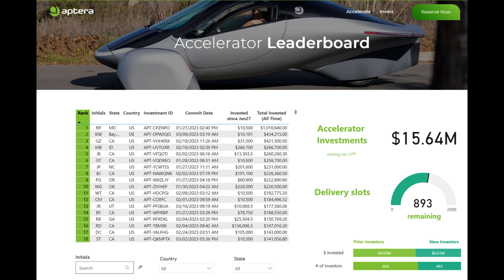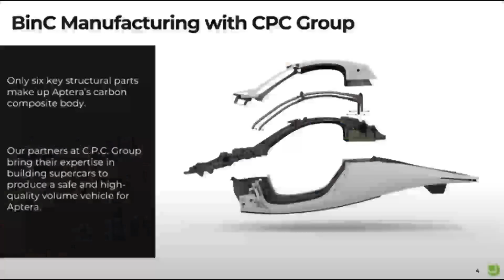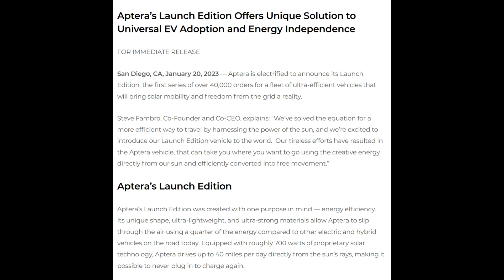Sandy Munro LEAKS Aptera launch in September 2023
About 4 months ago, Aptera launched the Accelerator Program, and to date it has raised over $15 million, but the flow of investment into the program has slowed to less than 4 new investors per day in the last month. Based on where the program seems to be heading, I would estimate that in another 4 months, Aptera will have raised about $20 million, enough money to commence production, even if the full number of 2000 investors has not been reached. That's because the average investment is over $14,000, and continues to come in at over $12,000 per investor over the last month.

Sandy Munro seems to agree about this 4 month projection, as he let it slip in a recent interview on the Wings Wheels and Wires channel, that he believes that Aptera will start production in September. That would also seem to align with the moves Aptera has been making to get production tooling set up with CPC in Italy, and hints that have been dropped that they are already making parts for pre-production vehicles.

Of course, we can't guarantee that production will begin exactly on this schedule, but even if there is slippage of a month or too, it is extremely likely at this point that at the very least we will see Delta prototypes revealed by the end of September. Admittedly, this is 9 months later than most of us expected, but My theory around this is that Aptera made the decision to go with a carbon fibre body shell late last year, and because of this they couldn't build a physical Delta prototype immediately because they had to wait for CPC to make the production tooling, which of course we have seen revealed in recent months, with the full reveal being in the production tooling webinar a few weeks ago.

All in all, things are slowly falling into place, so once again, I urge anyone who hasn't already done so, to consider placing a pre-order now, because the production ramp is not going to be as fast as what we are used to seeing with large companies like Tesla, so anyone ordering their vehicle now probably has a 2 year wait as they will be at the end of a queue of 43,000 people. The exception to that of course is those who choose to pre-order a Launch Edition, as they will be able to snag one of the first 5000 Apterae to be made, and deliveries of those vehicles will likely happen in 2024. Great news for Aptera fans, and even if you're not a fan, it's interesting to observe the progress of this company to see how well it navigates the path to production, and whether it will eventually see the light of day as we are predicting. Very interesting times in the EV world, as the world's first mass production solar electric vehicle company slowly takes shape.